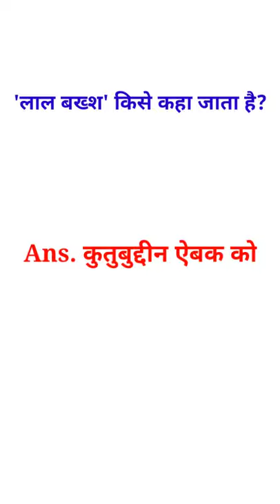'Lal bakhsh' Kise Kaha jata hai//gyan